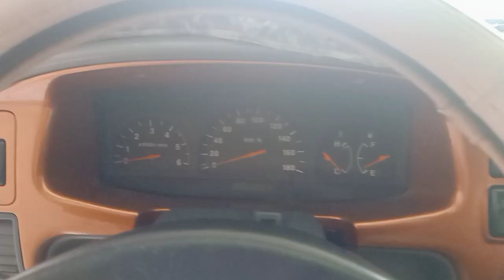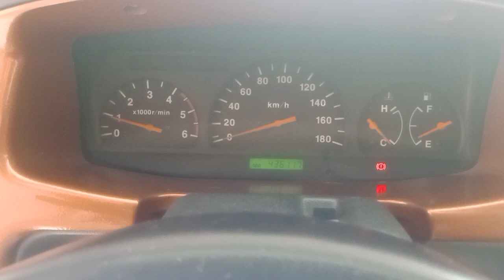(đã bán)Isuzu helender máy dầu 2.5 em bán 160tr fix 10 tr lh 0961408726